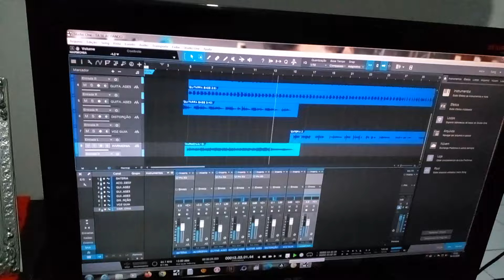MA.Bombado - Ta se Achando "produçãomusical vini_oliveira ChoupanaGravacoes 2024